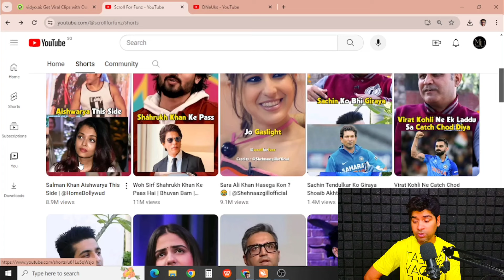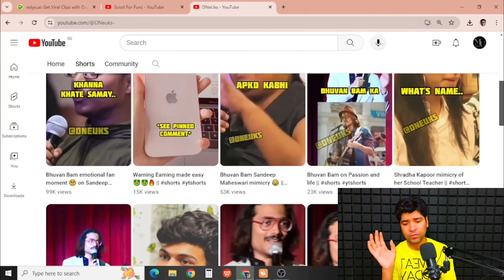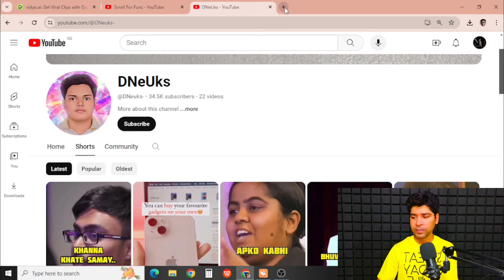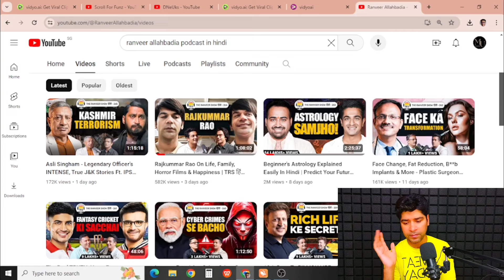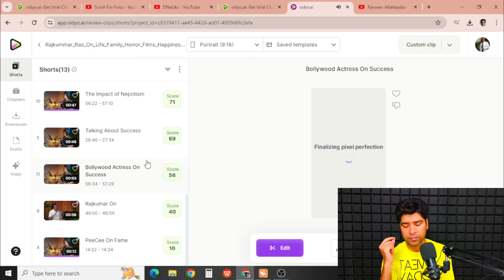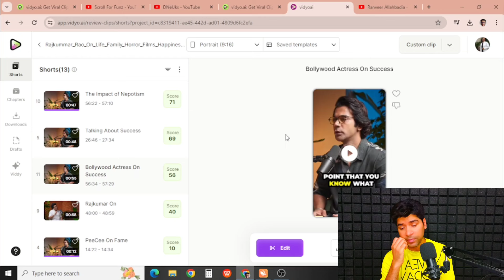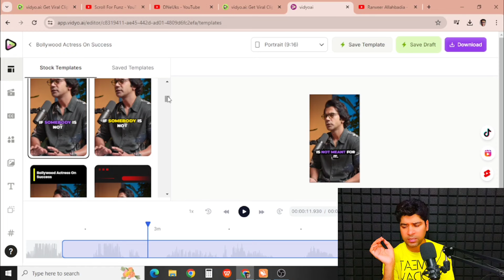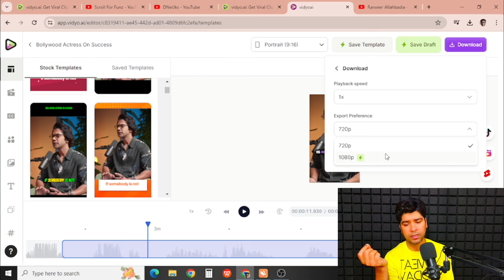20 shorts in 60 secs. | How to create podcast shorts in your mobile | viral podcast shorts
How to make Podcast Shorts like a pro
dusro ki video youtube par kaise dale
podcast video ko shorts kaise banaye
podcast video ko short mein kaise convert karen
how to convert podcast to shorts
podcast shorts channel monetization